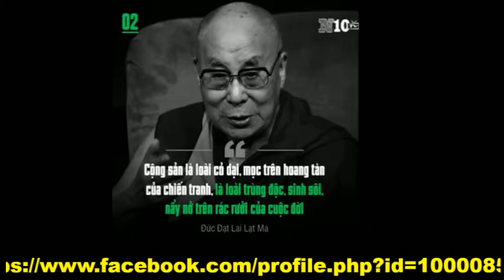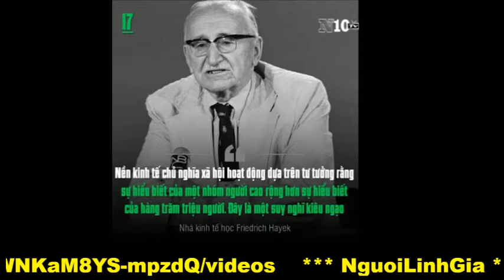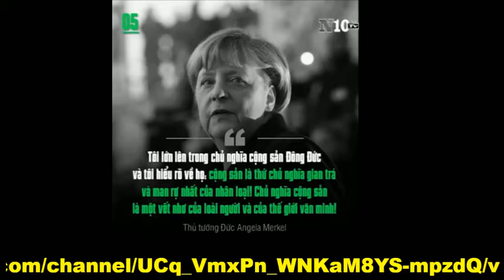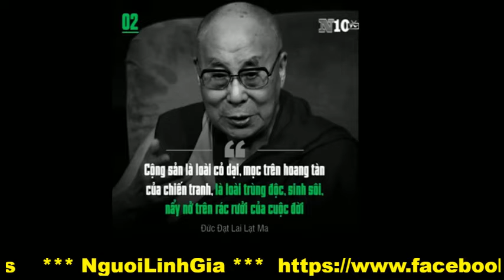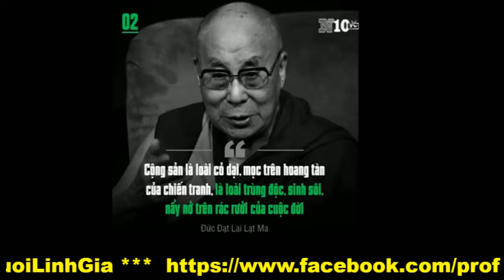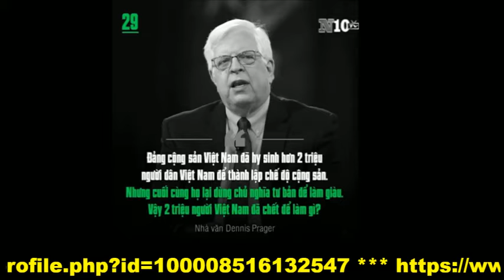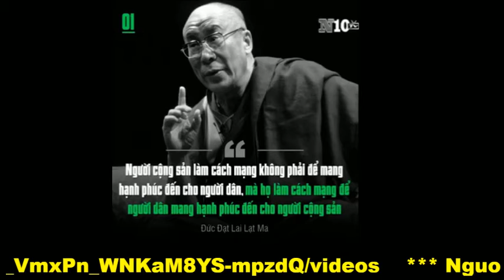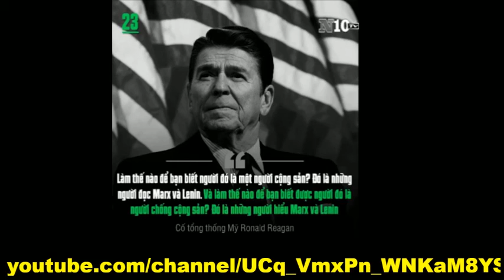NLG- CHIA SẺ NGÀY 22-6-2021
NLG- CHIA SẺ NGÀY 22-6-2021-TNTDCNDVN